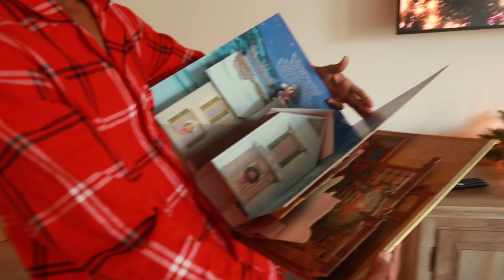DECORATING FOR CHRISTMAS (vlogmas day 1)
VLOGMAS DAY 1 🎄😍 DECORATING, BLACK FRIDAY SHOPPING, AND PART 2 OF OUR APARTMENT TOUR!

Vlogmas audio credits: Matthew May